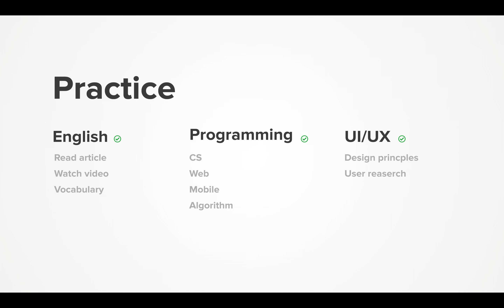Dairy 2021-02-20, part 610